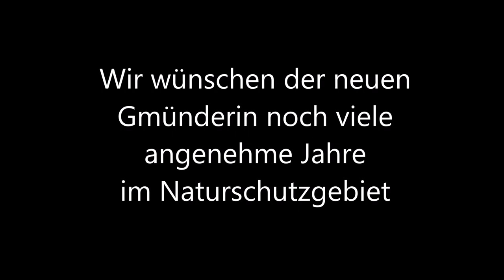Wasserbüffel Baby Gmünd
Im Naturschutzgebiet Lainsitzniederung bei Gmünd war dringender Bedarf an Landschaftspflegern, die für eine Offenhaltung der Überschwemmungswiesen sorgen sollten. So wurde ein Beweidungsprojekt mit Wasserbüffeln ins Leben gerufen. Nach einer Gewöhnungsphase von drei Wochen auf einer etwas höher gelegenen Ausweichfläche wurde am Samstag 30. Juni die Herde von 8 Tieren erstmals in die Hauptweide gelassen. Wie es der Zufall wollte, kam etwa 4 stunden nach der Öffnung eine kleine Büffeldame zur Welt. Das Video zeigt die ersten 4 Tage der neuen Gmünderin im "Schlaraffenland" Lainsitzniederung.